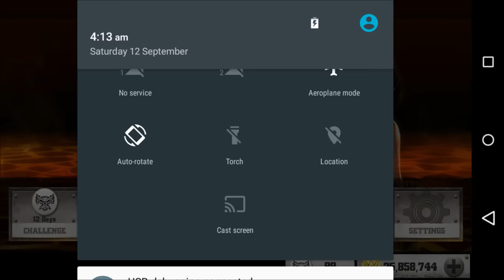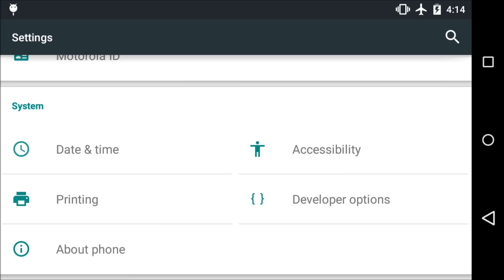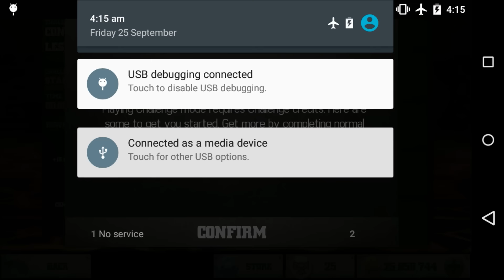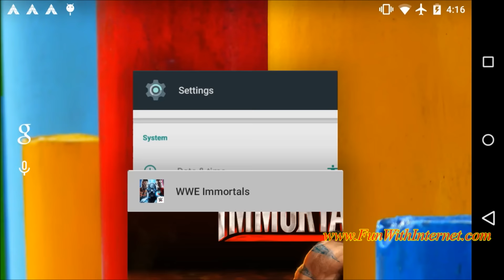84.WWE IMMORTALS: BROCK LESNAR CHALLENGE RESET and ACCOUNT GIVEAWAY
New Gear: Astro-Hrness Injustice update 2.15 (Team Flashpoint) Flashpoint Deathstroke PUBLIC GIVEAWAY UPDATED"

This video shows how to reset BROCK LESNAR CHALLENGE RESET